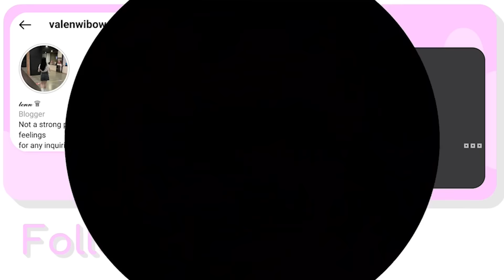Aku & @AKUDAP Mencoba Game Sakura School Simulator! SERU BANGET! - Sakura School Simulator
Hari Ini aku dan akudap mencoba game yang sangat kawaii yaitu sakura school simulator! di dalam game nya kita bisa bersekolah dan bermain! seru banget game nya. tonton video ini sampai akhir untuk melihat keseruan kita yaa.

• Bermain Game Sakura School Simulator